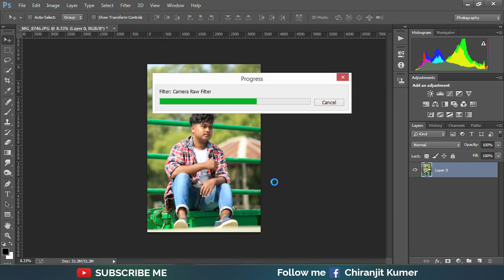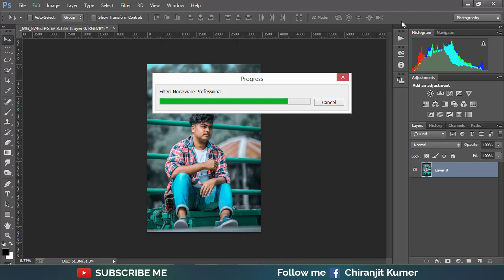Camera Raw Moody Green Photo Effect Tutorial 2019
Hey guys,
Today I am back with a new Latest Photoshop tutorial.In this tutorial , i will show you how to edit  Moody Green Photo Effect

🔵 HASHTAGS –

™CHIRANJIT EDITZ™